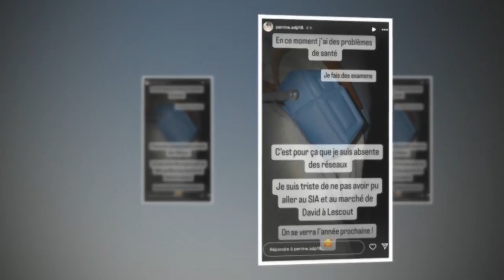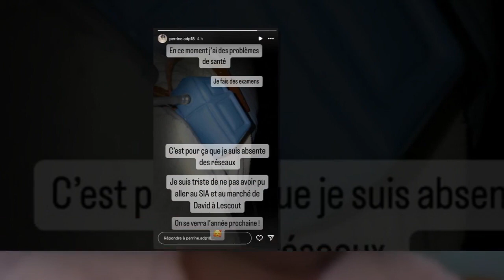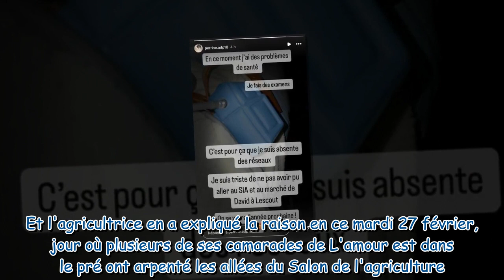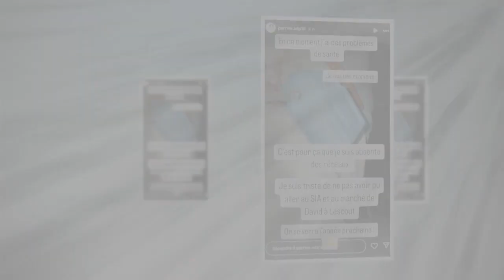« J'ai des problèmes de santé » : Perrine sort du silence et explique son absence des réseaux sociau